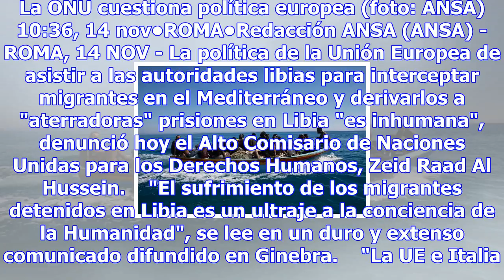Onu acusa a ue, pacto inhumano con libia - mundo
La ONU cuestiona política europea (foto: ANSA) 10:36, 14 nov•ROMA•Redacción ANSA (ANSA) - ROMA, 14 N...